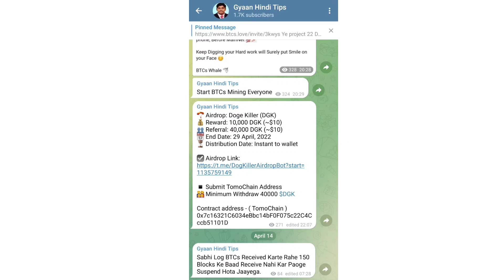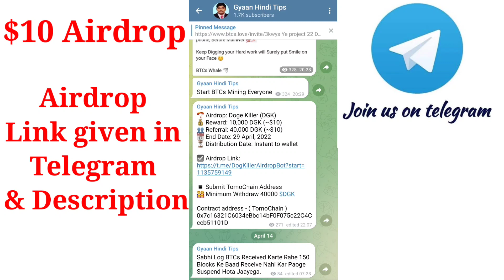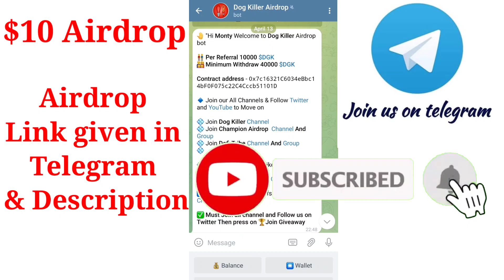Get $70 Free Airdrop | 100% Free Airdrop | Dogekiller | Crypto Airdrop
I am using this Credit Card:-
IDFC FIRST Bank Credit Cards are Lifetime Free.

◆10X Reward points (Never Expire)
◆Interest free Cash withdrawal from ATM
◆Redeem reward points against Online transactions
◆ZERO overlimit fees, zero addon charges
◆No Hidden Charges

100% Free & Active Airdrops

Points Covered
airdrop
free airdrop
crypto airdrop
new free airdrop token
airdrop crypto
crypto airdrops 2022
how to use airdrop
airdrop trust wallet
Get Free Airdrop Token
crypto airdrops
new airdrop